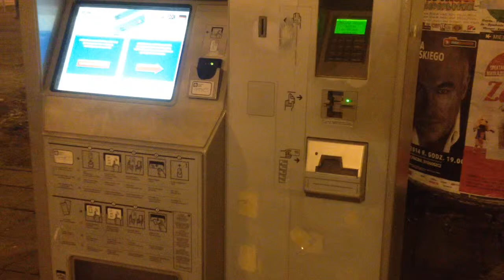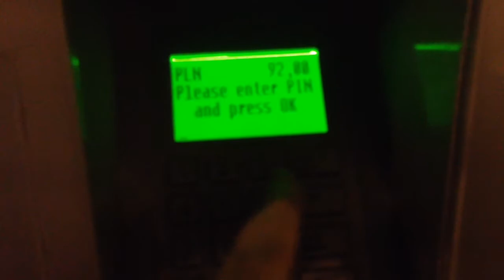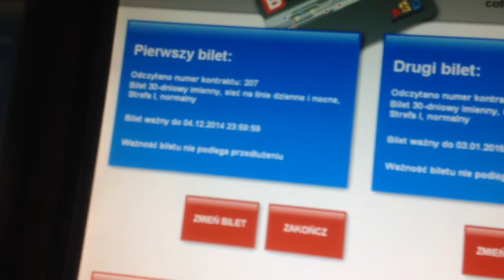Polônia- carregando bilhete de transporte público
Neste vídeo eu mostro como recarregar o bilhete de transporte público mensal.
Temos bilhetes por viagem e por hora e cartões mensais.
Um bilhete normal de uma viagem custa 3zl (2R$) e estudante 1,50zl (1R$)
O bilhete de uma hora custa 4 zl.

O bilhete mensal dia e noite tidas linhas da zona 1 custa 92zl(69R$ ).
Os ônibus têm seus horários marcados nos pontos e raramente se atrasam.
Eles param em todos pontos independente de ter passageiros ou não.
O passageiro que aperta o botão pra abrir a porta de fita ou por dentro.
O ônibus têm auto falante que dizem os próximos pontos para auxiliar pessoas com deficiência visual.
Transporte aqui é ótimo.